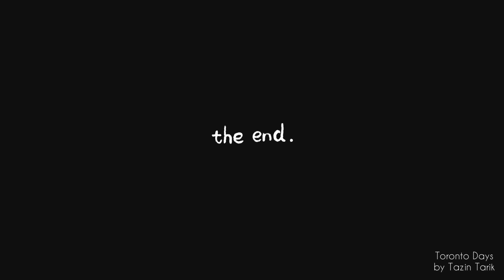জন্মদিন ভ্লগ | বাচ্চাগুলো কেমন তাড়াতাড়ি বড় হয়ে যায় | Birthday vlog | Canada Life